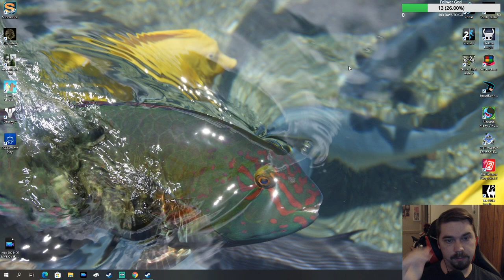Hollow Knight part 2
Stream 69

Played some more Hollow Knight